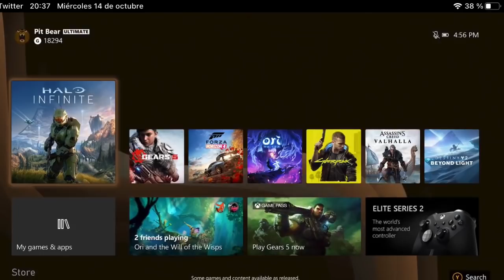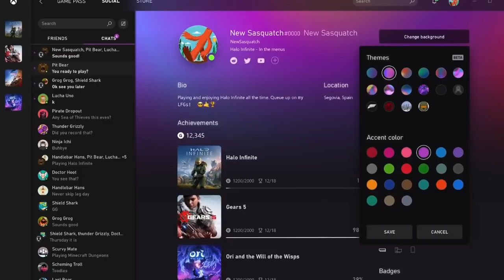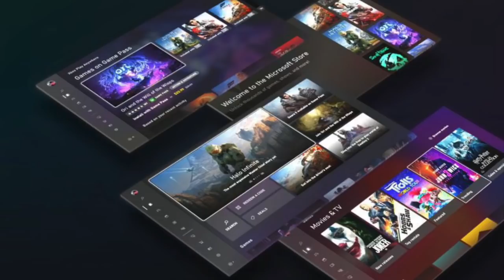¡¡¡BOOOOM Ya Está Disponible La Gran Actualización De Octubre Para Todos!!! Xbox One